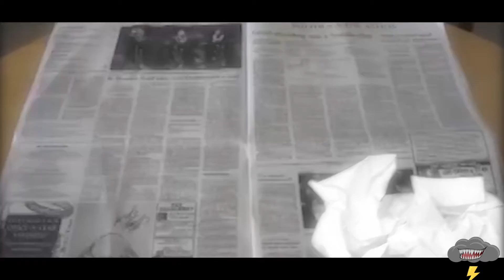K2 - No Name (Dir.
K2 Instagram

Official Music Video K2 - No Name